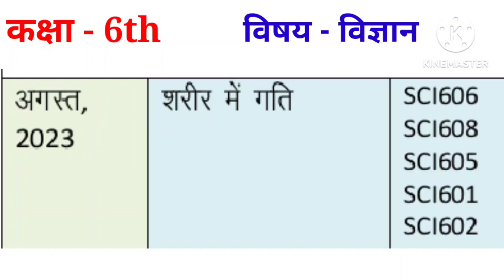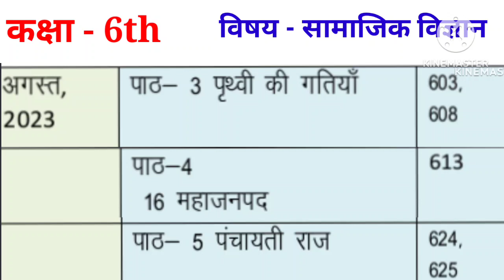कक्षा -6th,Syllabus- अगस्त माह का सभी विषयों का पाठयक्रम।SCERT द्वारा निर्धारित पाठयक्रम।